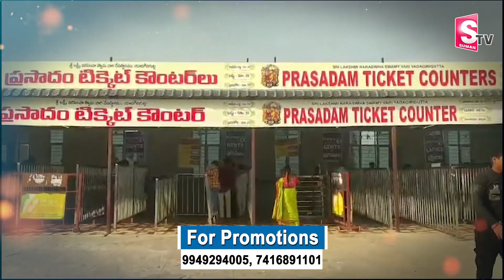యాదాద్రి దేవస్థానంలో లడ్డూ తయారిలో స్వచ్ఛమైన నెయ్యి || Confirmation of Pure Ghee in Yadadri Laddu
Watch►యాదాద్రి దేవస్థానంలో లడ్డూ తయారిలో స్వచ్ఛమైన నెయ్యి || Confirmation of Pure Ghee in Yadadri Laddu || @SumanTVYadadri